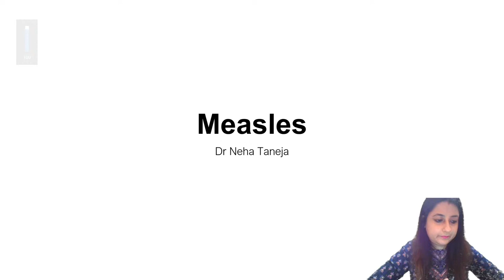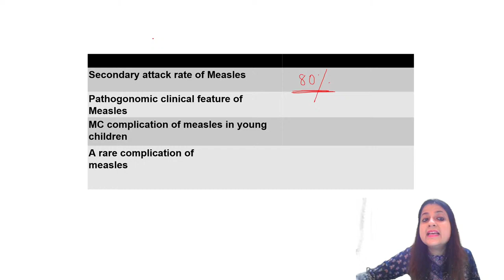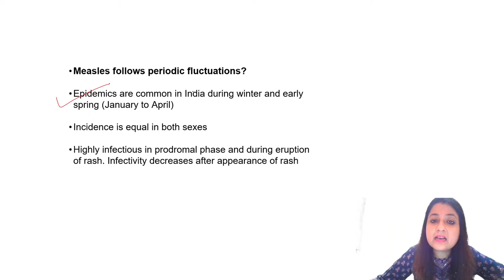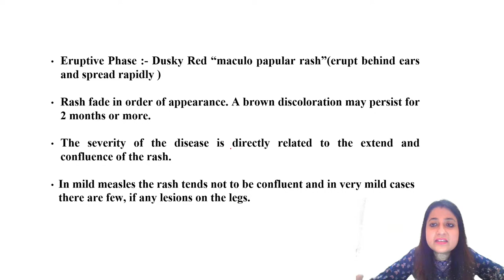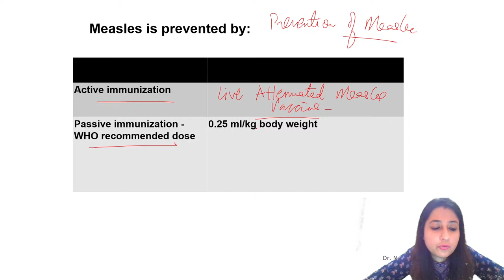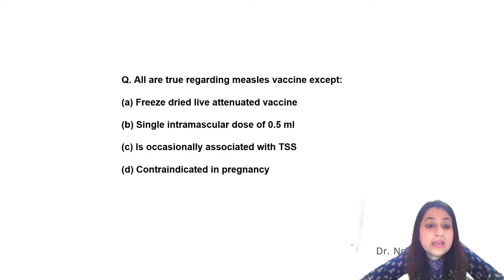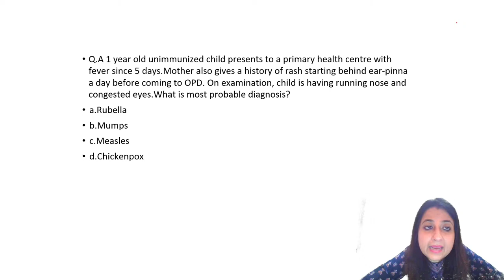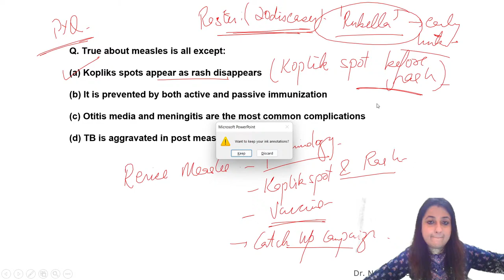PSM Diseases Crash Course: Measles Ep 1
This is a must attend Diseases Crash Course. In this crash course all important diseases with MCQs will be covered. The class is important for NEETPG, FMGE , INICET Aspirants. Also it is useful for MBBS students.
This course will provide you with an overview of all important diseases and certainly help in your exams.
The first of the disease to be covered in the series is Measles.